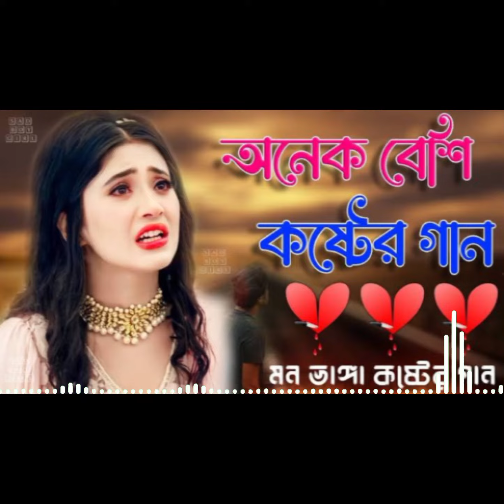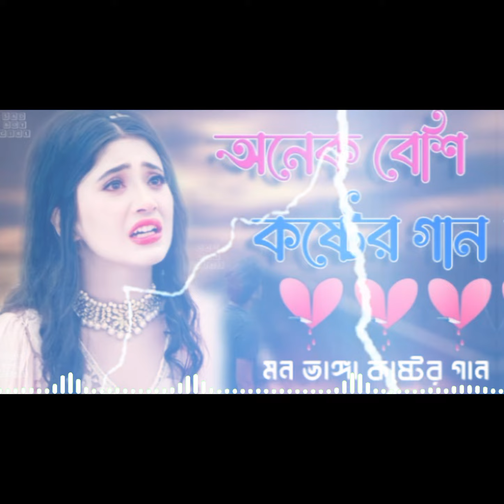প্রেম পিরিতির এতো জালা জানিনাই তো আগে। Bangla New Sad Song।